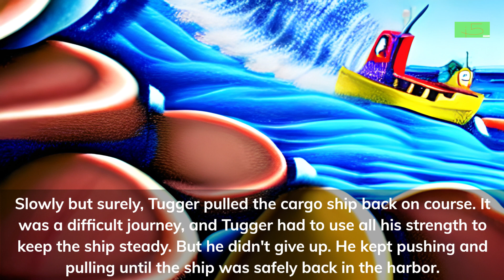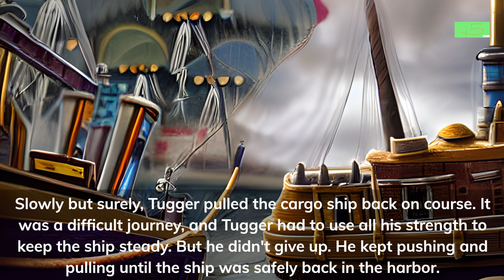SS 91 TUGGER TUGBOAT THE LITTLE TUGBOAT THAT WOULD english subtitles created with A.I